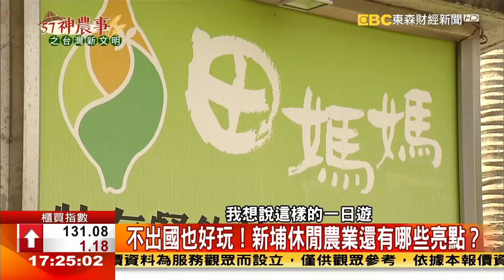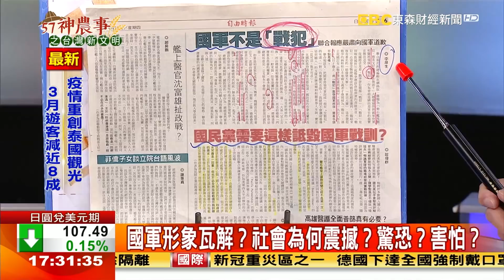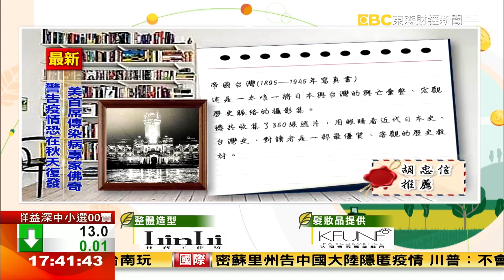全民努力成防疫模範生 海軍確實捅了大婁子《57神農事》完整版 胡忠信 曾庭熙 官武德 20200423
全民努力成防疫模範生 海軍確實捅了大婁子
來賓：新埔鎮農會總幹事 曾庭熙、中央大學客家學院博士生 官武德